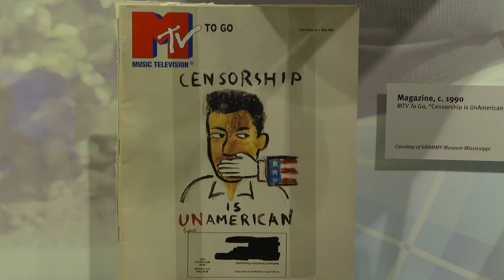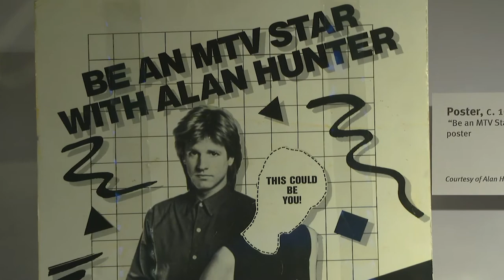MTV Turns 40: Grammy Museum Exhibit | Co-creator Bob Pittman | MPB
Jackson native Bob Pittman was the CEO of MTV Networks and the cofounder and programmer who led the team that created MTV, which started in 1981. At MTV, he oversaw the creation and growth of MTV, which led to the initial public offering for MTV Networks and its expansion into international markets.

MTV Turns 40, the first major exhibition to be curated by the GRAMMY Museum Mississippi team, explores the history of the iconic music brand—from the role of native Mississippian, Bob Pittman, in the concept and execution of an idea that revolutionized the music industry and, to why, nearly four decades later, people across the world still scream, “I want my MTV.”